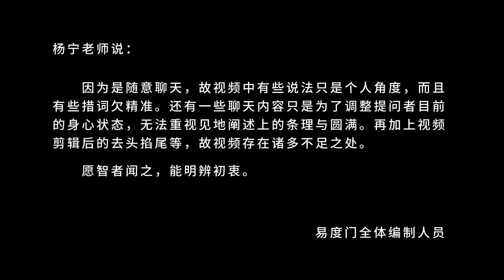你不敢舍三界 易度门 聊天室汇辑2018年4月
你不敢舍三界
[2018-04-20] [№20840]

Last update at 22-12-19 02:05:20